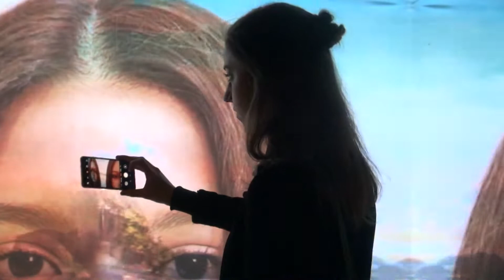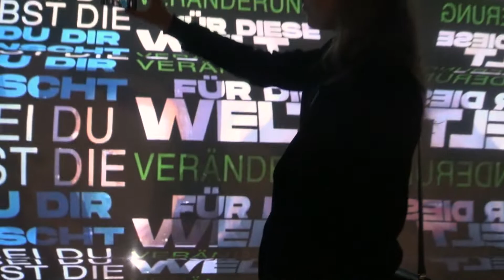VideoArt4Future - Impressions of Betty Mü's Videomapping-Containerproject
VideoArt4Future ist ein Videoclip, gefilmt mit Jasmin im Zuge des VideoArt-Containerprojekts.
Das Original Videomapping "videoart4future" im Hintergrund stammt von der Digial-Video-Künstlerin Betty Mü aus München.